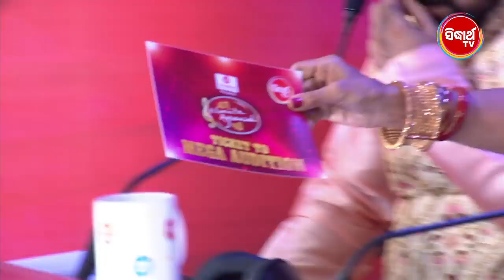MunBiNamitaAgrawalHebi ମୁଁ ବି ନମିତା ଅଗ୍ରୱାଲ୍ ହେବି Singing Reality Show Full Ep 5 Sidharth TV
SIDHARTH ର ସମସ୍ତ ତିନୋଟି ଚ୍ୟାନେଲ୍ ଏବେ Hathway, EM Digital, GTPL-KCBPL ଏବଂ ଅଧିକାଂଶ Cable ରେ ମିଳୁଛି, ଅନ୍ୟ Platform ରେ ଦେଖିବା ପାଇଁ Call କରନ୍ତୁ - Tata Sky- 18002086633, Airtel- 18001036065, Sun TV - 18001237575, Dish TV - 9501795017, Videocon D2H- 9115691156, SITI- 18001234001, NXT Digital- 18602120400, Ortel - 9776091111

Sidharth TV Network ର ୩ଟି ଚ୍ୟାନେଲ୍ “Sidharth TV”, “Sidharth Bhakti” ଓ “Sidharth Gold” ମାସିକ ମାତ୍ର ୧୬* ଟଙ୍କାରେ (taxes as applicable) ନିଜ Cable/DTH ଅପରେଟରଙ୍କୁ Call କରି Subscribe କରନ୍ତୁ I ଚ୍ୟାନେଲ୍ ପାଇବାରେ ଅସୁବିଧା ସମ୍ମୁଖୀନ ହେଉଥିଲେ କଲ୍ କରନ୍ତୁ: 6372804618.